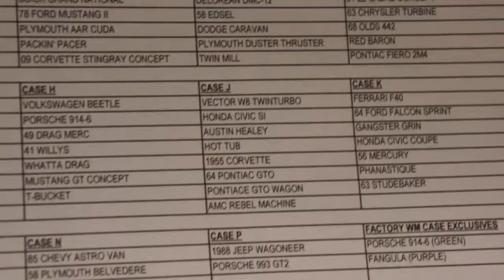Hot Wheels Boulevard - COMING SOON - Complete Carded and Loose Set